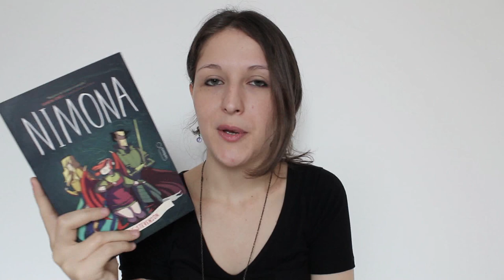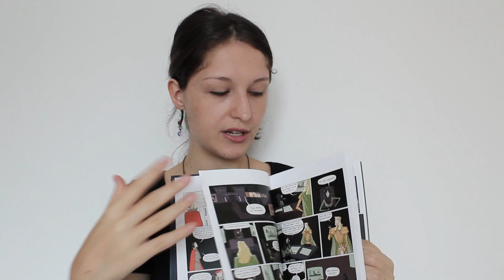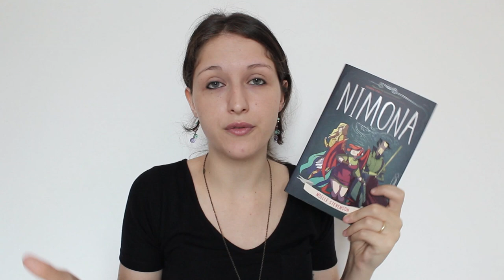TAMBÉM QUERO SER AMIGA DO VILÃO | Nimona - Resenha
A HQ Nimona chegou no Brasil arrebatando corações. Talvez pq essa é a história de uma garota que queria trabalhar com um vilão.

Raquel Moritz
CX POSTAL 078
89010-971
Blumenau/SC

► Quer divulgar seu livro ou produto? Ou então tirar alguma dúvida?